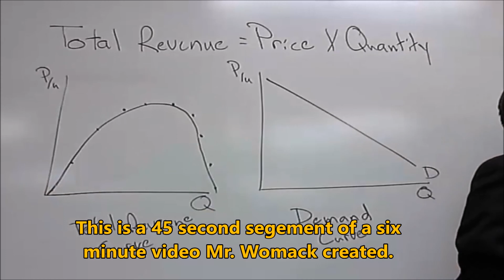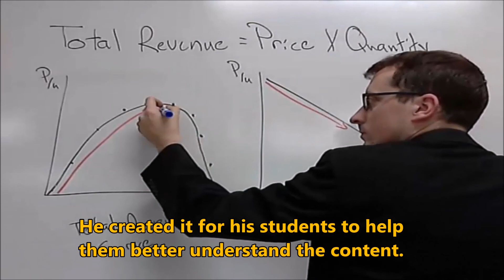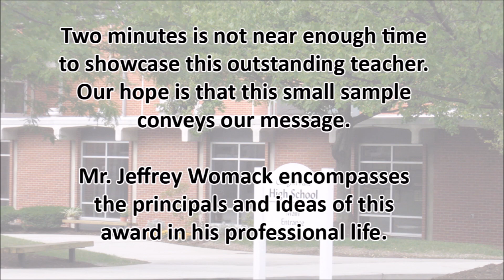Mr. Jeffrey Womack's Digital Innovation in Learning Award Nomination Video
Mr. Jeffrey Womack's Digital Innovation in Learning Award Nomination Video for "Sharing is Caring".